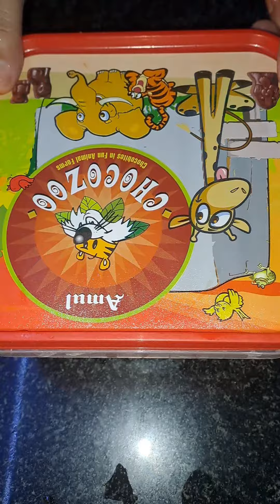आम की बहुत आसान तरीके से आइसक्रीम घर पर बनाएं